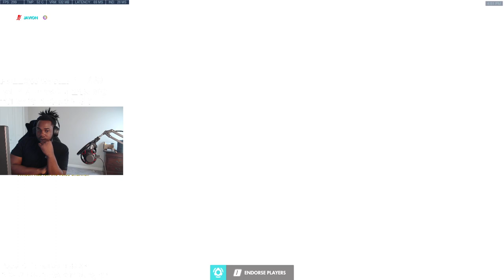69% KP ON SOLDIER 76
69% KP ON SOLDIER 76